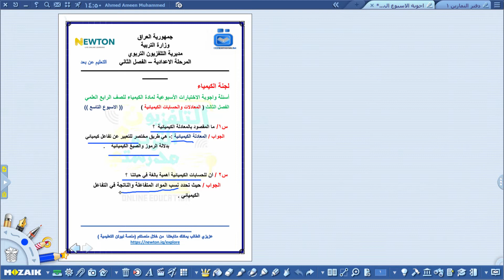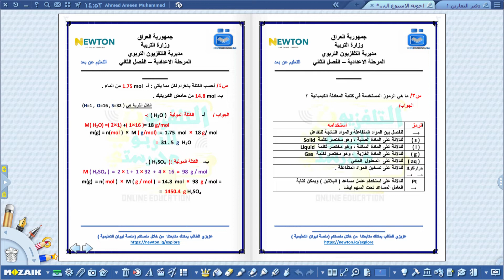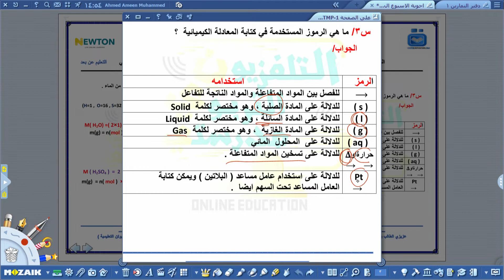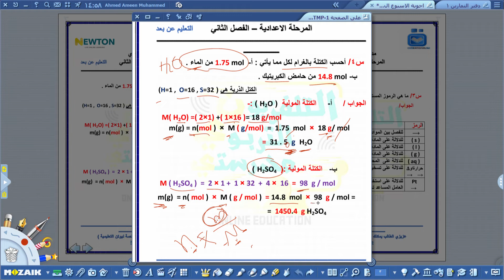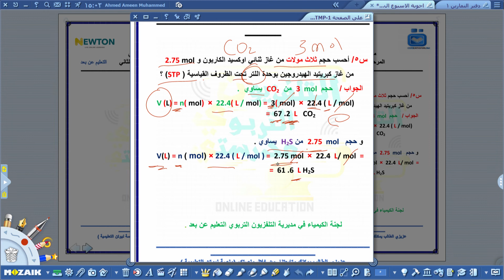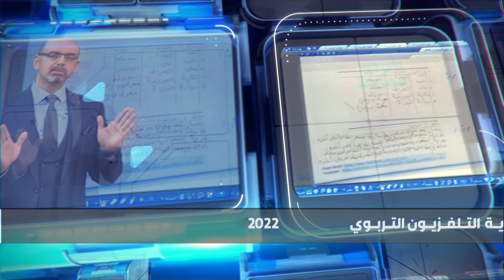الكيمياء//الرابع الاعدادي /حلول الاختبارات الاسبوعية //الفصل الدراسي الثاني/الاسبوع التاسع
و حسب المعطيات التالية :
التردد             :      12563
الاستقطاب    :         H